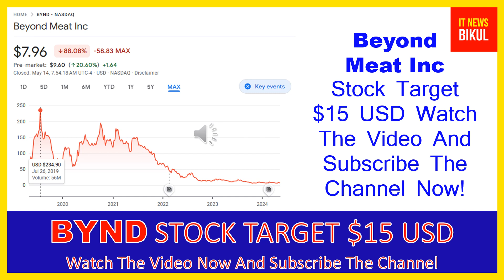BYND Stock - Beyond Meat Inc Stock Breaking News Today | BYND Stock Price Prediction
BYND Stock - Beyond Meat Inc Stock Breaking News Today | BYND Stock Price Prediction | BYND Stock Target